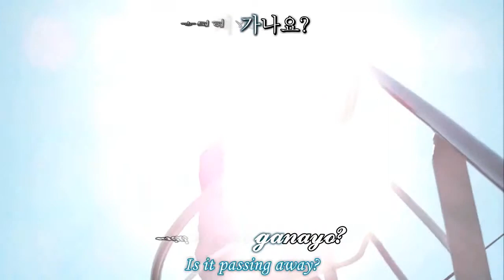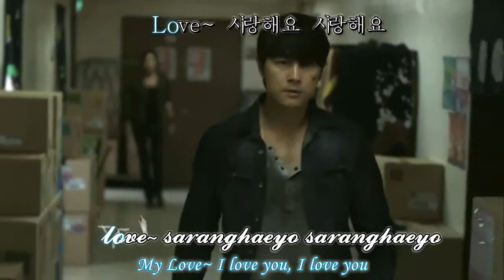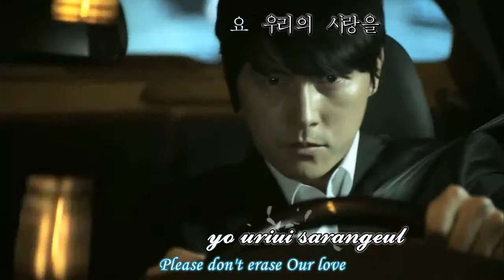[Karaoke Instrumental w/ Backup Vocals] Taeyeon - I Love You MV [Eng + Rom + Hangul] HD